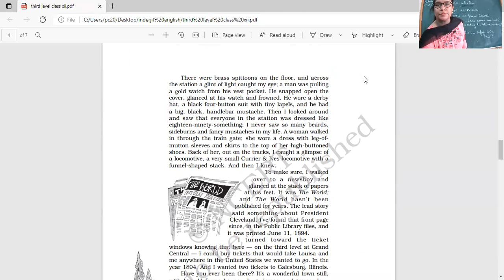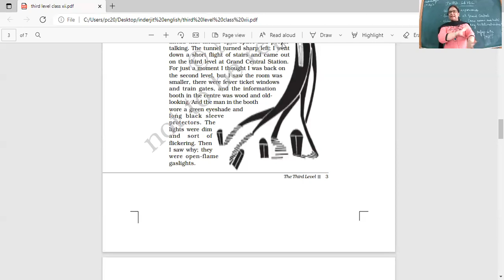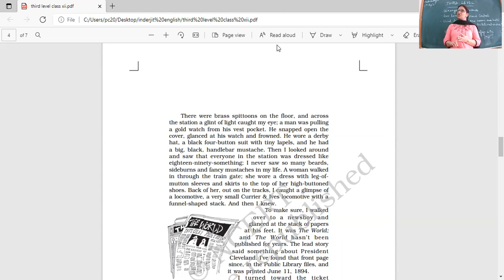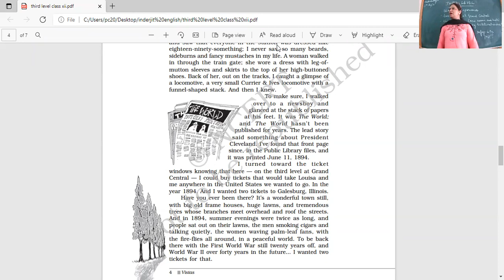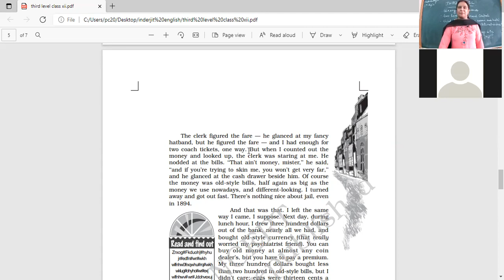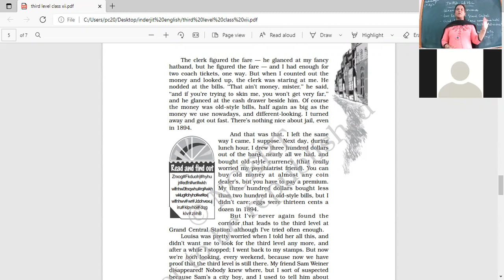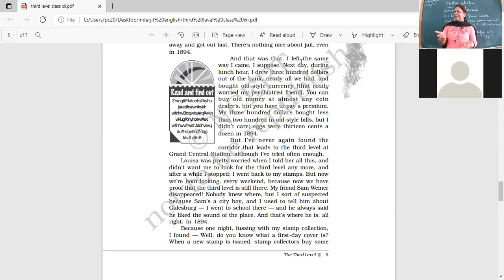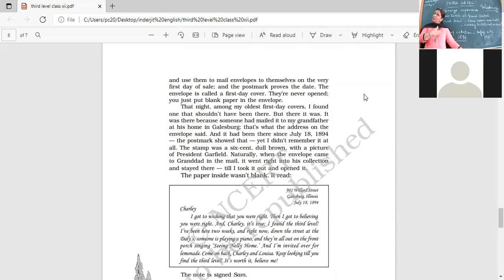CLASS XII B ENGLISH 11 AUG